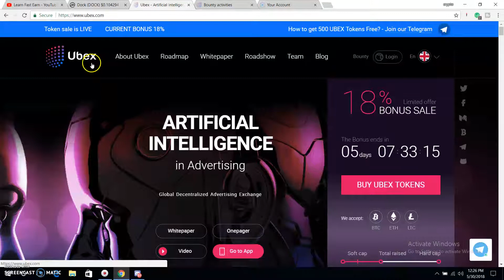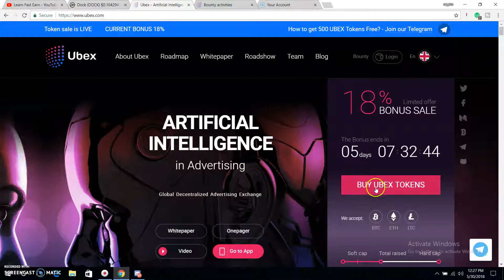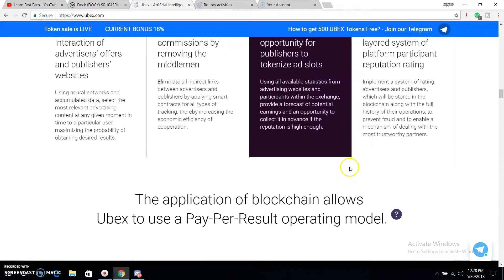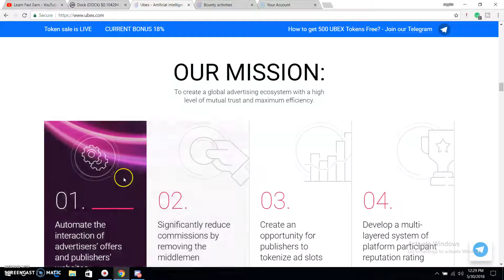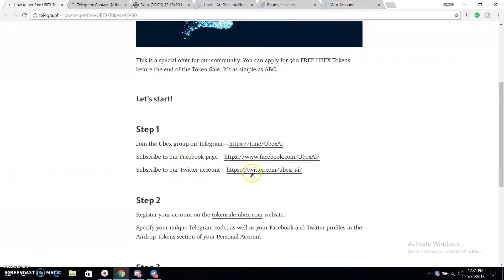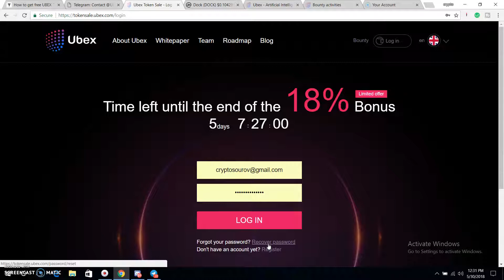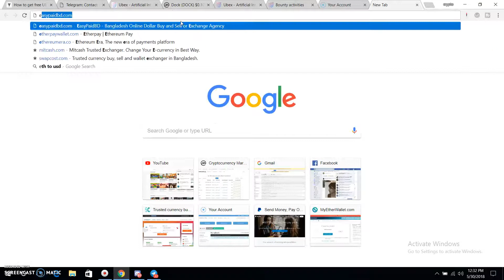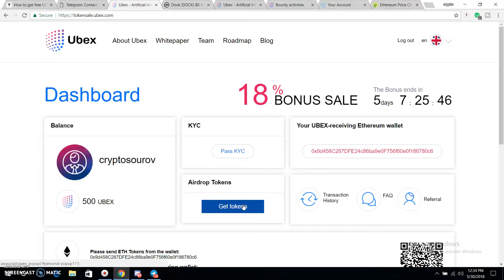Ubex Ico Review|| Artificial Intelligence in Advertising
Author:

bitcointalk username: coinliker